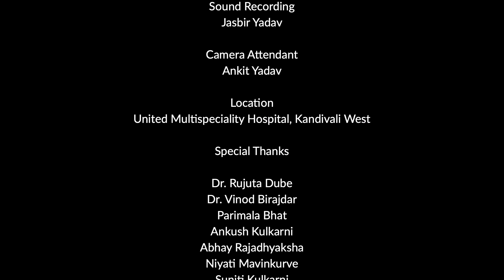Point of View | Short film | Itna to Hum Kar Hi Sakte Hai | Anuradha Rajadhyaksha | Prajakta Mali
India is now home to the world"s largest number of blind people. Of the 37 million people across the globe who are blind, over 15 million are from India. What's worse, 75% of these are cases of avoidable blindness, thanks to the country"s acute shortage of optometrists and donated eyes for the treatment of corneal blindness. While India needs 40,000 optometrists, it has only 8000.
enhance your vision, and expand your life 10 times. Because donating eyes you can give lives to 10 blinds.